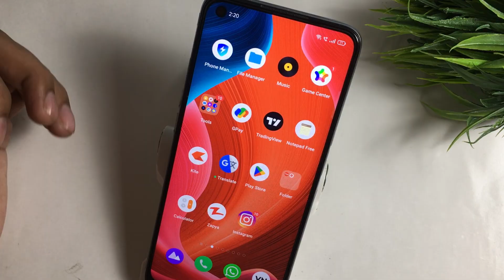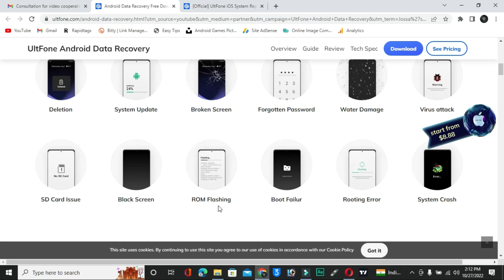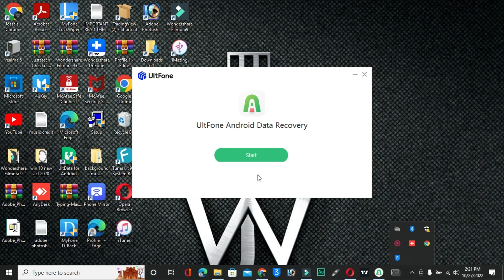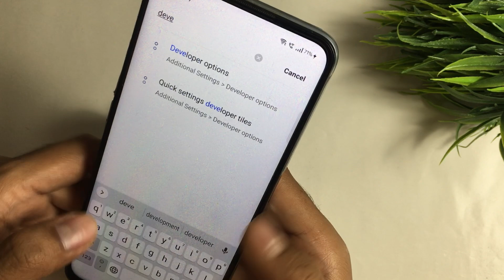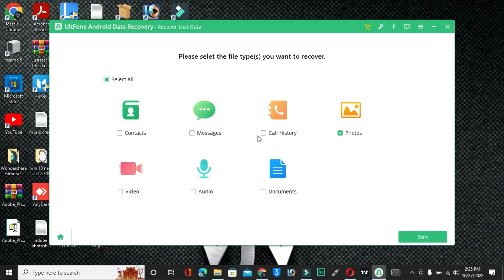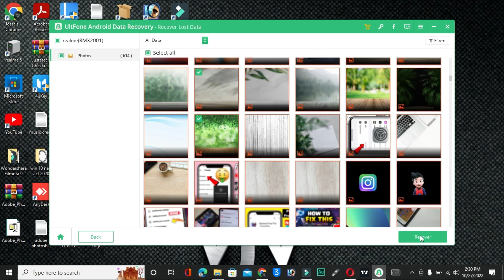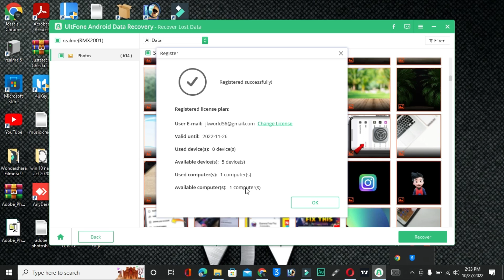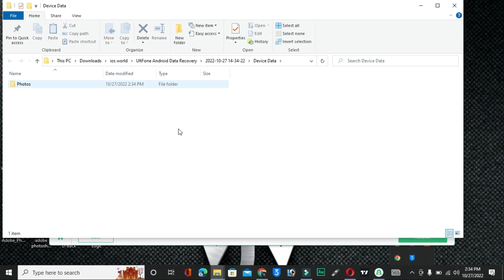2022 The Best Way to Recover Android Data without Root | UltFone Android Data Recovery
Try UltFone Android Data Recovery 1-Click to recover your android data without root.

How to recover your Andriod data without root? You can try to ues UltFone Android Data Recovery, it can help you to deal with this issue effortlessly. With this powerful Android phone recovery software, you can easily recover lost Android data from a great diversity of scenarios. And it supports 7000+ Android phones and tablets.

Your questions 🟢👇
1.how to recover data after factory reset android
2.recover data after factory reset android
android data recovery
3.how to recover data after factory reset android
4.how to recover photos after factory reset
5.recover data after factory reset android without root
6.data recovery after factory reset
7.recover photos after factory reset android
8.recover android data after factory reset
9.how to recover deleted photos from android
10.recover data after factory reset